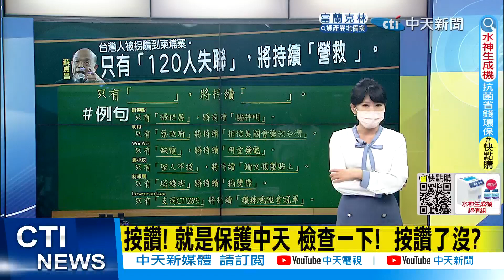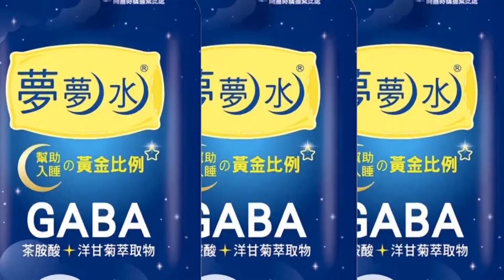【洪淑芬辣晚報】蔡政府宣傳"新南向政策" 對比現實狀況 國人安全有保障?! 救援難上加難!@中天新聞CtiNews 精華版